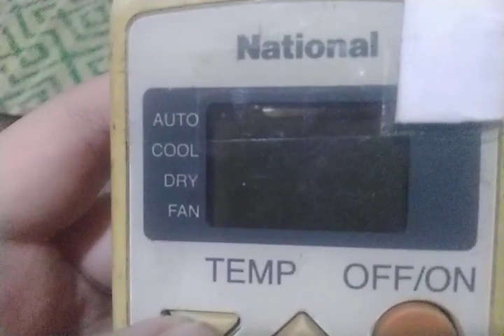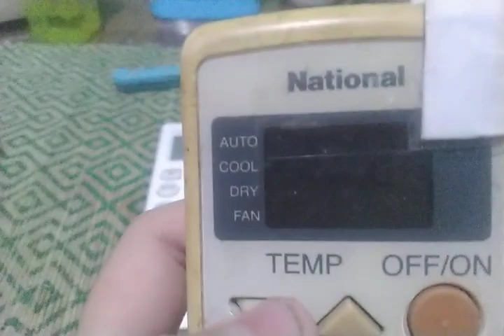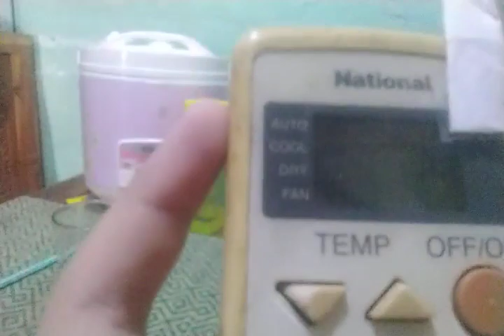REVIEW REMOTE AC 7